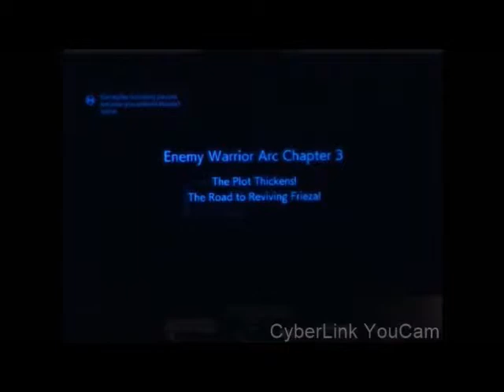Fighting Friday | Dragon Ball FighterZ - Story Mode: Enemy Arc (Ep. 06)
Welcome to Fighting Friday, a weekly Dragon Ball FighterZ series! Every Friday a new 'FighterZ' video will be uploaded.